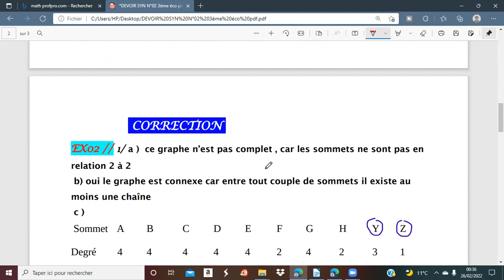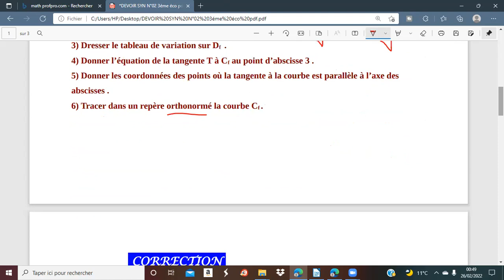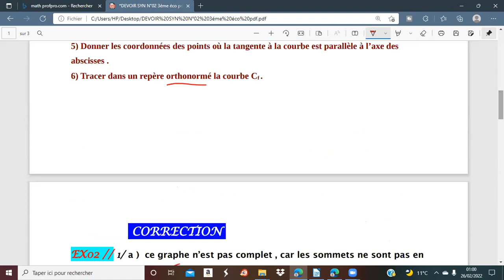CORRECTION DU DEVOIR DE SYNTHESE N°02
3éme éco